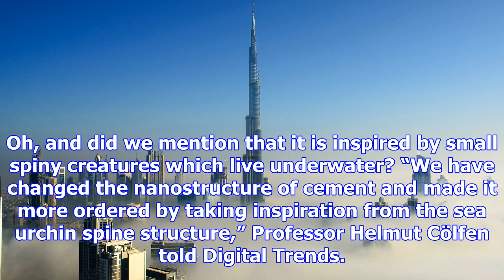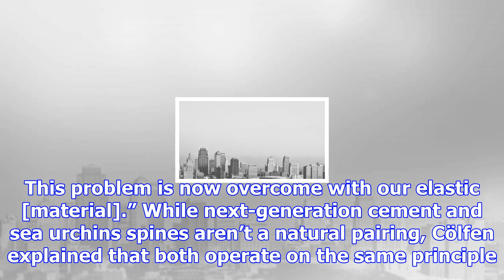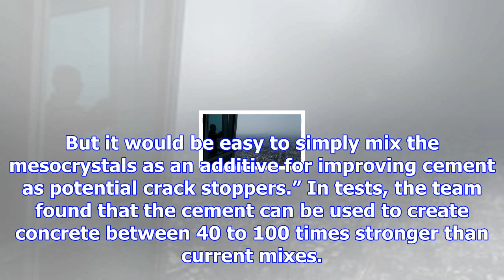A fracture-resistant cement could make mile-high skyscrapers possible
Imagine a fracture-resistant material that could be used to create a building 10 times as high as th...